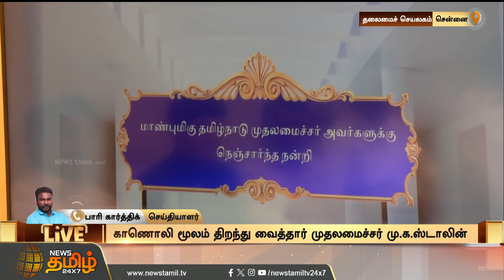தமிழ்நாடு நுகர்பொருள் வாணிப சேமிப்பு கிடங்குகள்.. காணொலி மூலம் திறந்து வைத்த முதலமைச்சர்..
தமிழ்நாடு நுகர்பொருள் வாணிப சேமிப்பு கிடங்குகள்.. காணொலி மூலம் திறந்து வைத்த முதலமைச்சர்.. | NewsTamil24x7 | CM Stalin | Chennai |